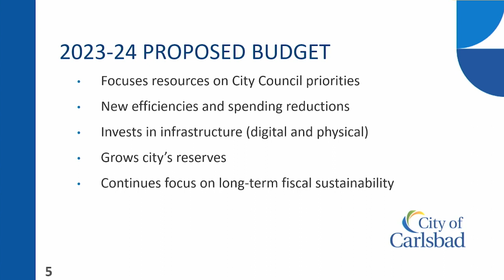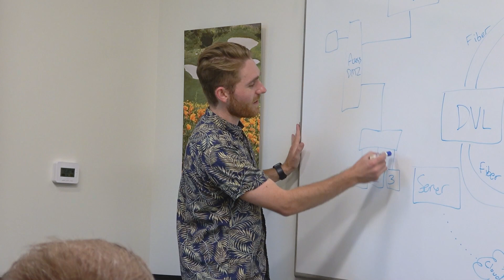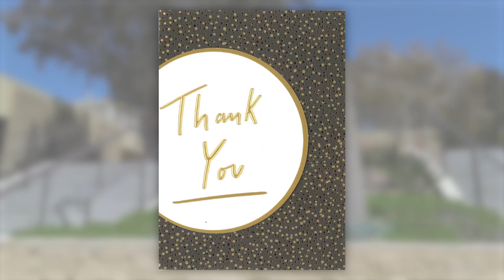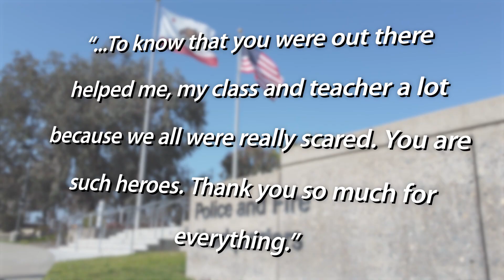Employee Update, 5-30-23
Hey, everybody. Hope you all had a very memorable Memorial Day weekend. Memorial Day honors the brave folks who made the ultimate sacrifice while serving our country. As a veteran, I'm truly grateful for their service and sacrifice.

Now, the beginning of the new fiscal year is just about a month away. And last week we presented our preliminary budget to the city council for their review. You know, Carlsbad has always been known for its fiscal health and that's not by accident. We look far onto the horizon to see what is coming. So we have plenty of time to make adjustments as needed. And that's what we're doing right now because we're seeing a structural deficit in as soon as three years, meaning what we plan to spend will be more than what we anticipate bringing in. And I challenged all departments to find efficiencies and cut back on spending in next year's budget. Now, here you can see just some of the ways you found to save. Now, I know that these might not seem like big ticket items, but nickels make dollars. And when you put it all together, staff identified about 3.3 million in savings. We would not be in such a strong position without the hard work of our Finance Department staff who have been crunching these numbers for months and then delivered a thorough presentation to city council. Now, I just want to say thank you to our entire staff for your dedication and collaboration in providing high quality services to the community as efficiently and as cost effectively as possible.

Now, speaking of efficiency, here's another example of annual savings and better processes. So I.T. started to consolidate and migrate our city issued mobile devices to a new Microsoft platform. This technology will allow us to manage and secure smartphones, tablets and laptops, all in a one stop shop for ultimate efficiency and savings. Now, if you have a city issued iPhone or iPad, please be on the lookout for details for switching over and please reply promptly to I.T. to schedule your transfer.

With the school year winding down, I want to give a shout out to our Parks and Rec and Library and Cultural Art Departments for another successful year of the California History and Art Program at Leo Carrillo Ranch. This year, more than a thousand students from 41 classes and 15 elementary schools came for a guided tour, a hands on tortilla making activity and an interactive art lesson. Big thanks go to Holly O’Neill of Parks & Rec and Lisa Naugler from Library and Cultural Arts for working together to provide such a meaningful experience.

Now, in these days of constant email communication, it's always nice to get a handwritten thank you note. This one came from a local H.O.A. giving kudos to Public Works for the recent resurfacing of Batiquitos Drive. They said the crew did an excellent job and it's truly appreciated.

Now, I do want to also mention that you may have heard last week that La Costa Canyon High School was briefly placed on lockdown do to the report of a threat. Thankfully, it was a false alarm. But I do want to say thank you for the quick communication our staff provided to our parents and community and shared this email from a student at school thanking our first responders for their bravery. She said, and I quote, “to know that you were out there, helped me, my class and teacher a lot because we were really scared. You're all such heroes and thanks so much for everything. Honestly, I can't underscore this enough. You are heroes and we appreciate everything you do to keep us safe.

Well, that's it for me this week. Please be kind to one another. Stay safe, share our roads. And I just can't thank you enough for all that you do to keep our city running. Have a great week. And I look forward to seeing you again real soon. Take care, all.